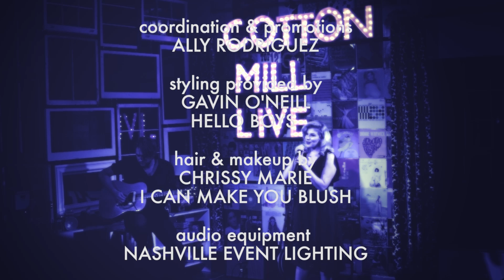EMILY WEST | Made for Radio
Emily West performs live at Cotton Mill Live in Nashville, TN. Original song by Emily West, Jason Reeves & Nelly Joy Reeves.

Guitarist: Stanton Edward | Production & Direction by Jeremy Ryan Creatives | Camera crew: Aaron Mandlak, Torrey Johnson, Tiffany Murray & David Veloz | Special Video Consultation: Jeff Venable | Coordination & Promotions: Ally Rodriguez | Styling: Gavin O'Neill with Hello Boys Nashville | Hair & makeup: Chrissy Marie Yoder with I Can Make You Blush | Audio Equipment: Nashville Event Lighting Beverages: Eli Mason | Creators: Gavin O'Neill & Jeremy Ryan

ABOUT EMILY
Emily West moved to Nashville at 18 and had minor success as a country music artist. She packed a bag for New York 4 months ago to try to hear herself think and reinvent herself. She wanted a clean slate. A do-over.

Emily's dream is to tell stories through songs in a theatre. Making the crowd nervous in a 'one woman show she creates.

'I'm a Jessica Rabbit/Tom Waits kinda-something. I love hearing beautiful melodies telling me horrible things. I wear my heart on my sleeve. Judy, Barbara, Patsy, Rufus Wainwright, Antony & the Johnson's. I love to interpret a song. I love to sing stories. I love New York and I don't want to leave. Sandwiches are so expensive.'